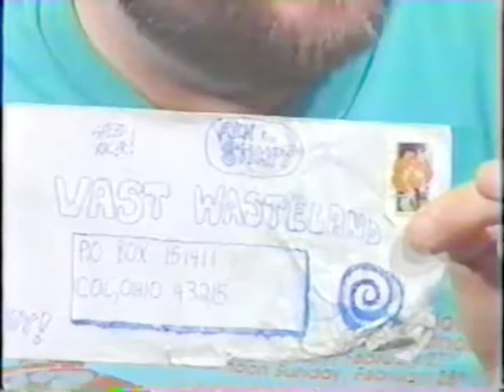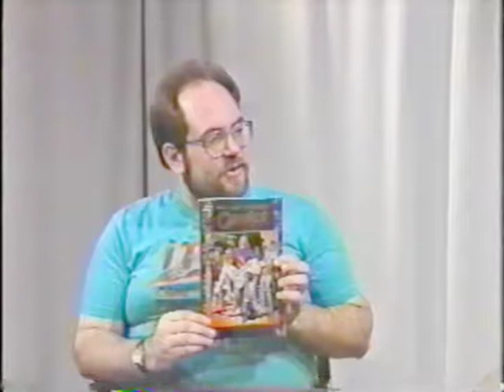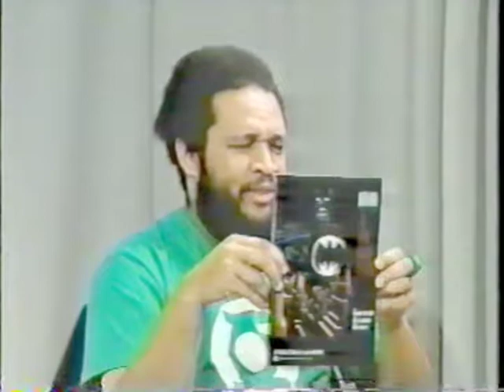Vast Wasteland From the Vault 045 - DC Comics III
In this episode, the boys wrap their discussion of the house that Superman built.